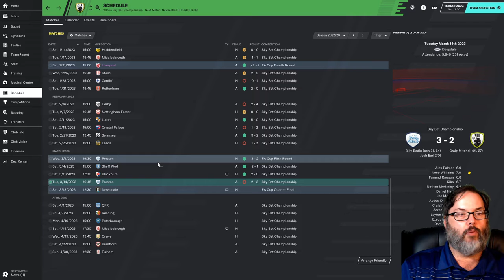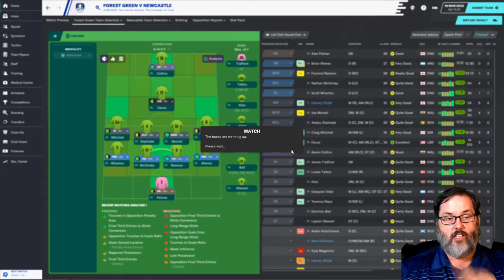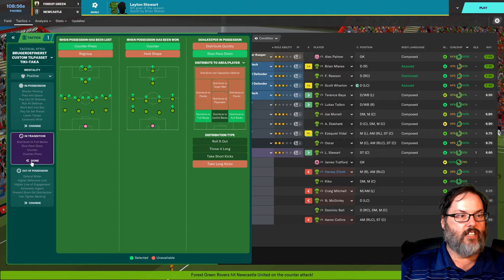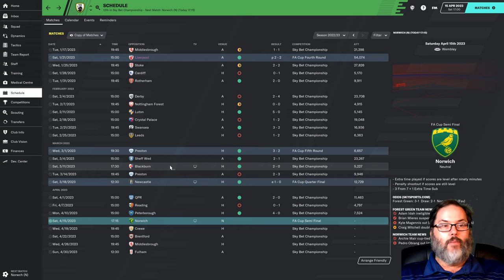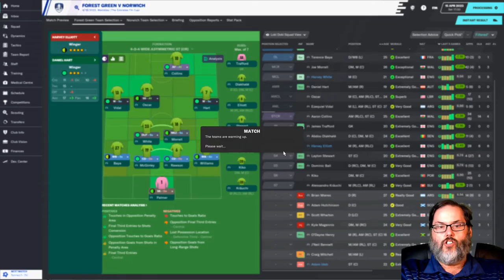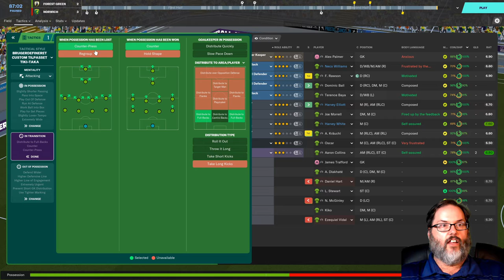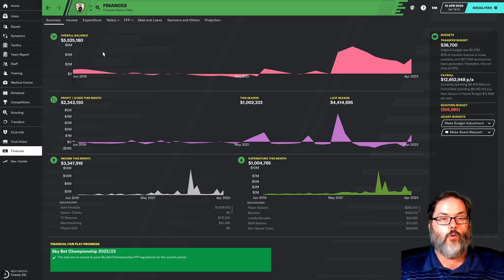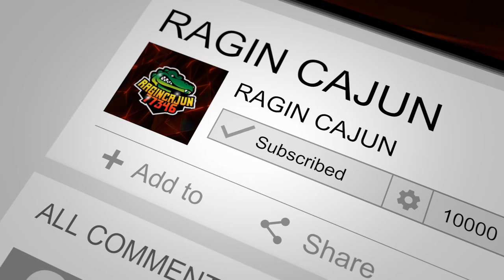FM20 - Home on the Range...Rovers/Forest Green - Ep. 36 - FA Cup Semis